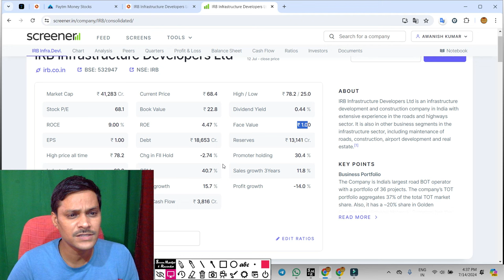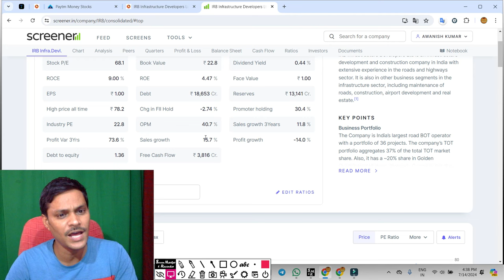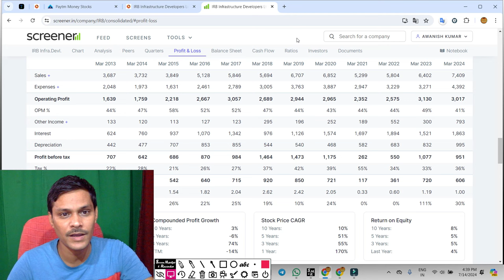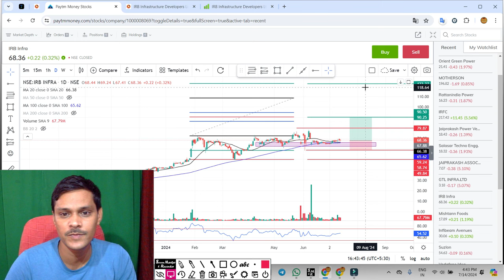irb infra खुशखबरी आ गई ◾ irb infra share latest news ◾ irb share news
irb infra ASM में शामिल ◾ irb infra share latest news ◾ irb share news
irb infra मुआवजा मिला ◾ ASM में शामिल ◾ irb infra share latest news ◾ irb share news
irb infra ASM में ◾ सेबी का नोटिस ◾ 380 से 480 करोड़ ◾ irb infra sharnews ◾ irb share news
irb infra latest news । stock Split खरीदारी का लास्ट डेट । irb infra share split news

irb infra devs,
irb infra share latest news today,
irb infrastructure,
irb,